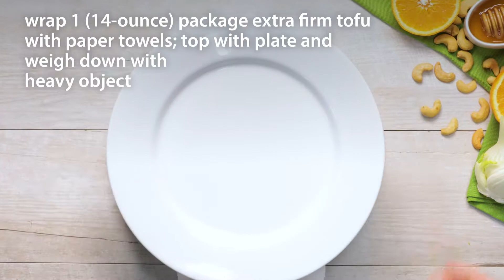Fennel, Citrus & Avocado Salad with Grilled Tofu Skewers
This refreshing Fennel, Citrus & Avocado Salad with Grilled Tofu Skewers is sunshine on a plate!